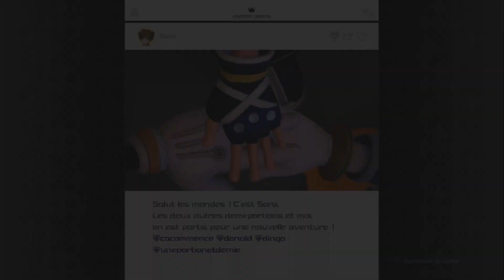Kingdom Hearts III Let's Play FR #33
Jeu de rôle japonais, Kingdom Hearts III vous place dans la peau de Sora et sa petite troupe qui doivent faire face au Maître Xehanort. Ce dernier souhaite déclencher une guerre des Keyblades, mais vous devrez l'en empêcher en partant à la recherche des sept Gardiens de la Lumière...